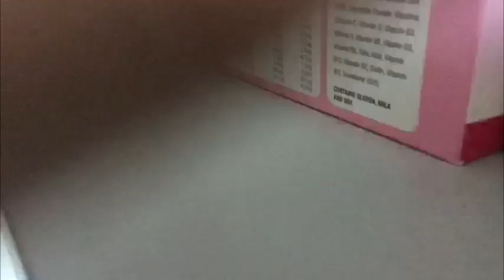Thomas & Friends MINIS The Series: S8 | E26 | Crane Alone (Part 1)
PART 1

Thomas and Victor go out to do some Christmas shopping, but they didn't realize they left someone behind.